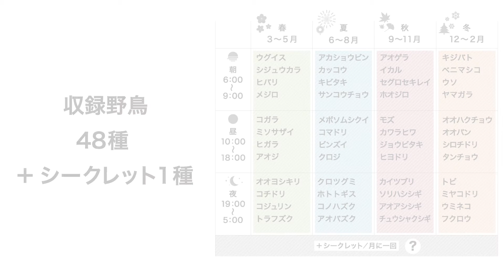掛け時計 日本野鳥の会 四季の野鳥